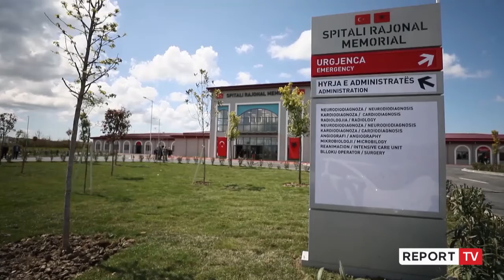Nis faza e parë e shërbimeve në Spitalin Rajonal të Fierit, Rama: Qendër e transferimit të dijes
Spitali Rajonal i Fierit ka nisur fazën e parë të shërbimeve. Kryeministri Edi Rama, i shoqëruar nga Ministrja e Shëndetësisë Ogerta Manastirliu, inspektuan sot ambientet e spitalit, ndërsa komunikuan edhe me pacientët e shtruar, të cilët u shprehen të kënaqur për kushtet dhe cilësinë e shërbimit nga stafi mjekësor, i përbërë nga mjekë turq dhe shqiptarë.

Duke iu drejtuar mjekëve turq, Rama tha se misioni i tyre në Spitalin Rajonal të Fierit do të jetë i dyfishtë pasi, përveç shërbimit, ata do t’i përcjellin kolegëve shqiptarë edhe dijet e tyre. Sipas Ramës, ky spital do të shërbejë edhe si qendër transferimi i dijes për spitalet e tjera në vend.